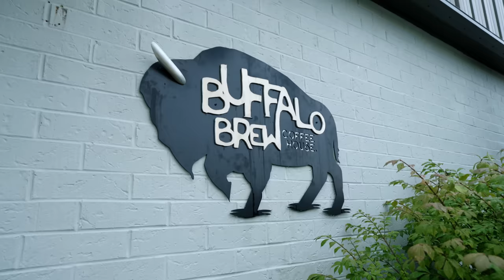A Day In The Life | Royce Dunne | Australia's Finest